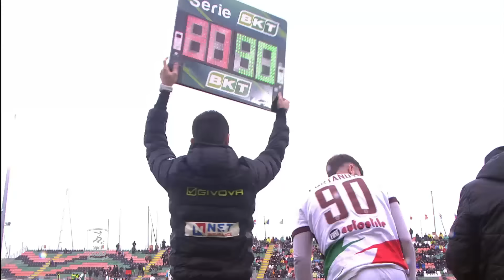Serie BKT 23/24 | Venezia 2-3 Reggiana